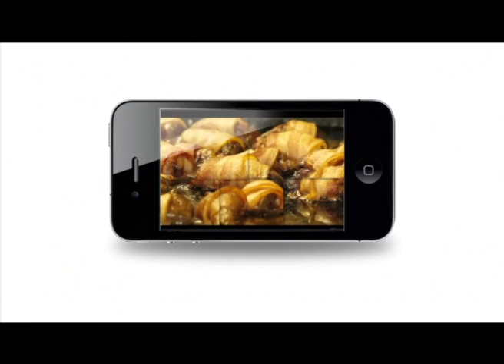Bacon Wrapped Chicken LIVERS by Carl Joshua Ncube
Carl Joshua Ncube faces off against Chef Mike at Imbamatombo a great restaurant in Harare Zimbabwe